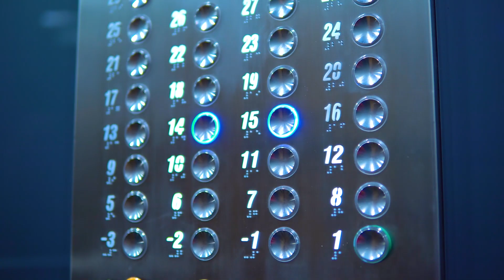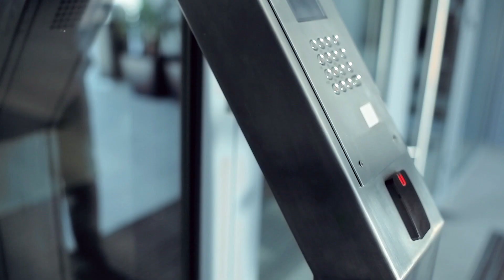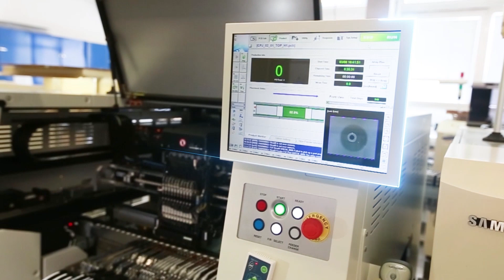Představení skupiny TTC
TTC je česká technologická a realitní skupina. Vznikla v roce 1993 a dnes ji tvoří přes třicet společností se sídlem v České republice, na Slovensku a na Ukrajině a se zákazníky v 38 zemích světa. Více na